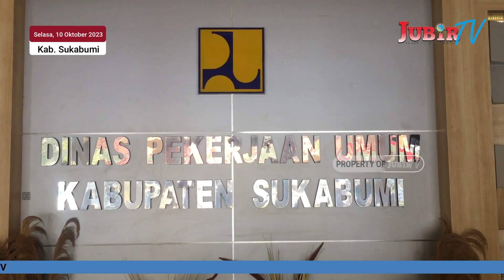Banyaknya Pekerja Proyek yang Tidak Mendapatkan Jaminan Sosial, Ini Kata Dinas PU Kab. Sukabumi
Jubir TV, Sukabumi - Banyaknya pekerja yang tidak mempunyai jaminan sosial saat mengerjakan proyek, terungkap saat kegiatan monitoring Pembukaan Kegiatan Monitoring Dan Evaluasi Kepesertaan Jasa Konstruksi Pada BPJS Ketenagakerjaan, yang dilakukan oleh BPJS Ketenagakerjaan bersama 12 Dinas terkait, pada hari Selasa, 10 Oktober 2023 di aula Stum Dinas Pekerjaan Umum Kabupaten Sukabumi.

Kegiatan yang dihadiri oleh Sekretaris Daerah, Ade Suryaman, mengatakan, pentingnya perlindungan tenaga kerja, karena hal itu membantu perusahaan jasa konstruksi jika terjadi sesuatu.

Perlindungan pekerja sudah diatur oleh regulasi yang ada, mulai dari peraturan perundang undangan, sampai peraturan daerah, tutur Muhamad Iman Taufik, Kepala Kantor Cabang BPJS Ketenagakerjaan Palabuhanratu

Ditempat yang sama, Dinas pekerjaan umum kabupaten sukabumi, sudah menyampaikan apa yang menjadi peraturan kepada perusahaan yang memenangkan tender.
Salah satunya terkait perlindungan kepada para pekerja, Hal tersebut, disampaikan oleh Sekretaris Dinas Pekerjaan Umum, JUDI SUKANDAR.

Namun di sisi lain, Dinas PU tidak bisa menekan begitu saja, karena harus ada aturan yang keputusannya dari pimpinan tertinggi, agar seragam semuanya

Di tahun 2023 ini, ada sekitar 700 dari 17.000 proyek yang pekerjanya di daftarkan untuk  mendapatkan jaminan sosial, atau tidak lebih dari 15 persen yang didaftarkan.

Jadi, masih banyak pekerja proyek yang tidak mendapatkan perlindungan sosial, jika terjadi sesuatu kepada dirinya.

Dari kabupaten sukabumi, reporter jubir TV, Muri, Melaporkan.